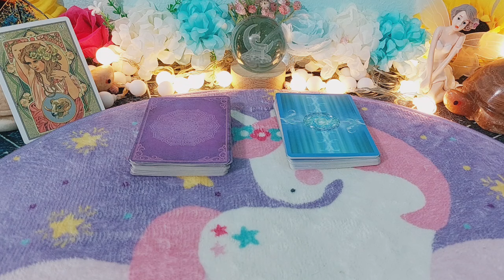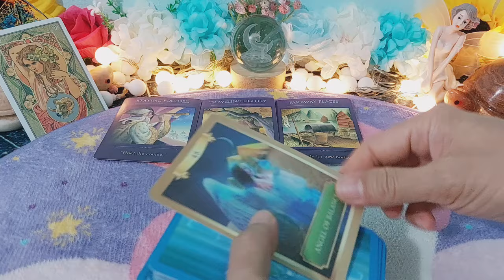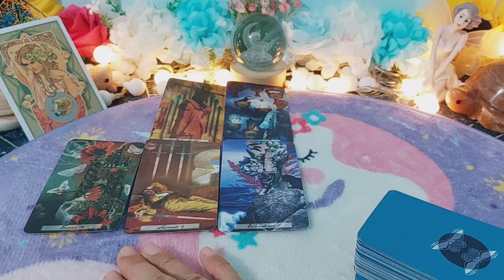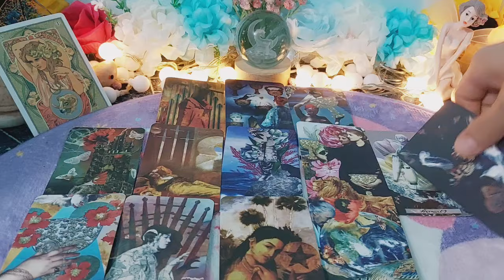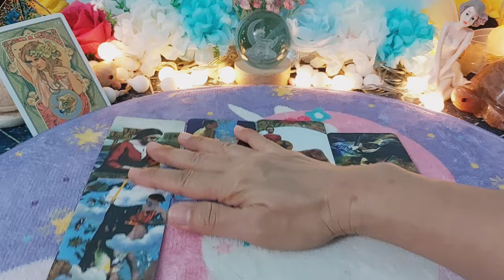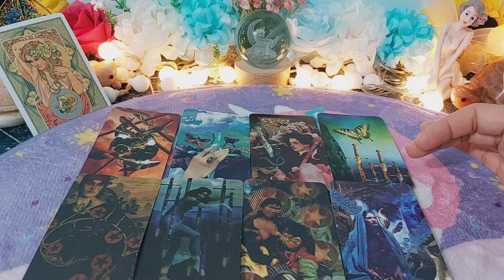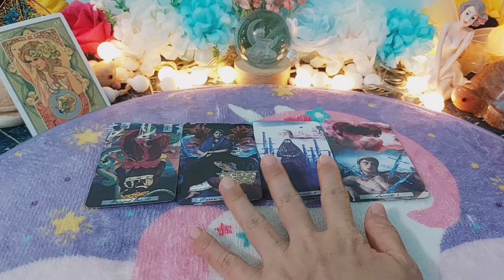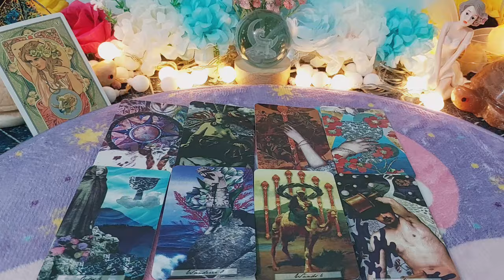ดวงราศีเมษ##67#ชีวิตเปลี่ยนในทางที่ดีงานหนักแต่เงินปังจะมีโชคใหญ่รักเขามีใจให้คุณ🥰😍